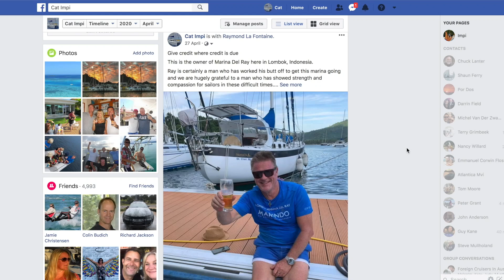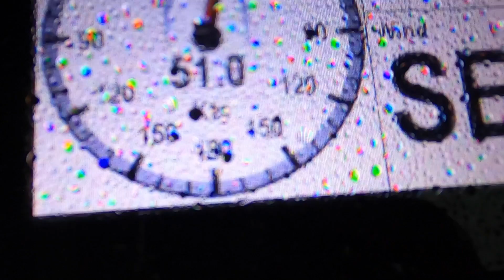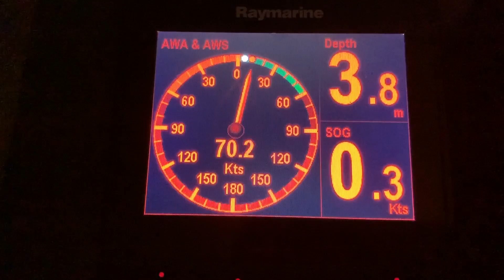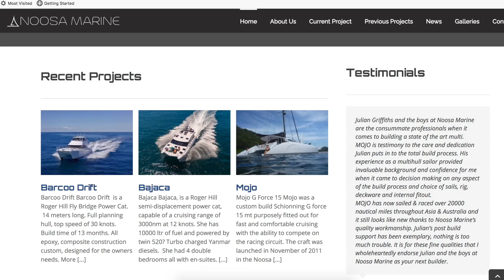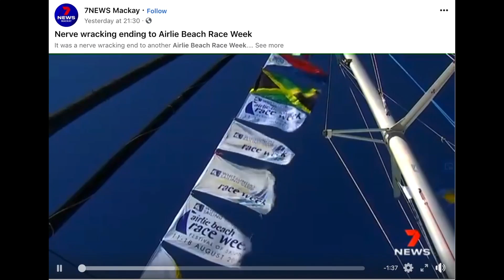SAILED an EXTREME 40 (BACK IN BLACK) after a tough COVID passage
After a TOUGH passage running from COVID-19 we entered Australia (CAIRNS) from West Sumatra - some 5000nm with half of it up wind.
In Australia we've been shown the amazing and typical Australian hospitality while we hang out in The Whitsundays over AIRLIE BEACH RACE WEEK.
Julian Griffiths (Noosa Marine) and Michel Van Der Zwaard (Owner of the EXTREME 40 catamaran - BACK IN BLACK - invited us to sail this racing machine.

Due to many requests from people to share where we have been sailing during COVID-19 we start with some explanation about that, and then jump into AIRLIE BEACH RACE WEEK with this amazing machine.

Back in Australia we've taken on the task of supporting the animal welfare initiative in New Caledonia - unfortunately some sponsorships have fallen away since we sailed out of the region and this program is really needed on the outer islands.

We follow JUST CATAMARANS, a catamaran brokerage company in Florida - our son Terry Grimbeek is a broker for Outremer as well as many used catamarans so please check him out. Since we do not earn from our videos it encourages us to keep sharing.